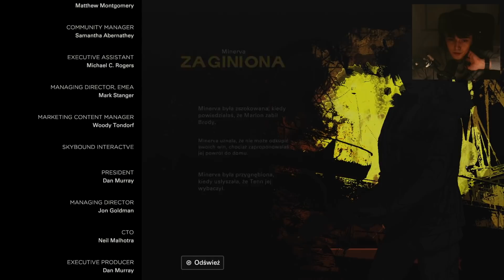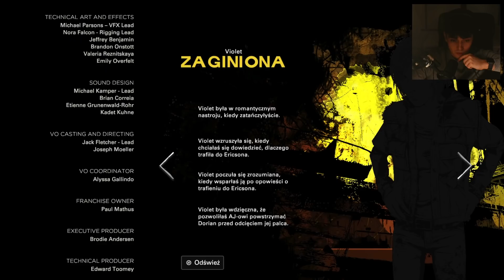TO JEST NAJGORSZY FINAŁ W GRZE | #12 The Walking Dead: The Final Season | JDabrowsky Games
JDabrowsky GAMES w serii, z gry The Walking Dead: The Final Season.

Playlista: The Walking Dead THE FINAL SEASON!

JDabrowsky !